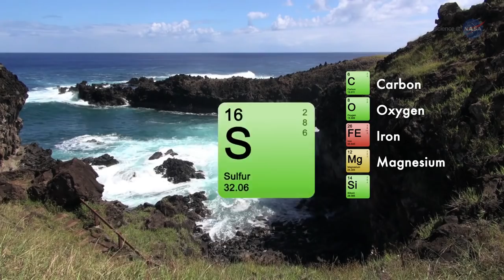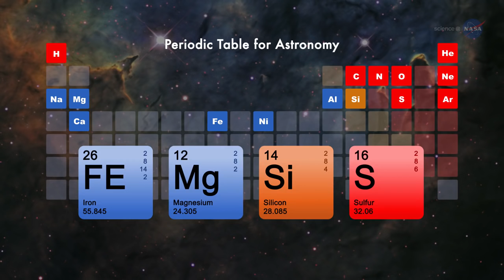How To Bake An Earth – Astronomers Look For Life's Recipe In Virgo Cluster | Video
Researchers using the space-based Japanese Suzaku X-ray observatory detected the chemical ingredients that create Earth-like planets in the cluster. Such higher-order (more ‘metallic’) elements are created in – and spread out into the cosmos by – supernova explosions.

Credit: NASA